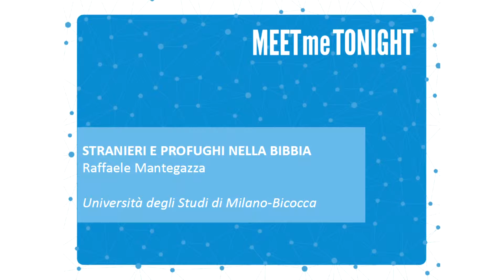R. Mantegazza - Stranieri e Profughi nella Bibbia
L’Antico Testamento nasce in esilio, come recupero dell’identità di un popolo straniero in terra straniera. Il Nuovo Testamento si apre, almeno in uno dei Vangeli, con la fuga di una famiglia profuga in terra straniera. Le immagini dello straniero e del profugo popolano il testo biblico e possono esserci d’aiuto per capire le vicende dei profughi nella storia e le loro più attuali tragedie.
Raffaele Mantegazza - Università degli Studi di Milano Bicocca
Modera Luigi Bignami, giornalista scientifico